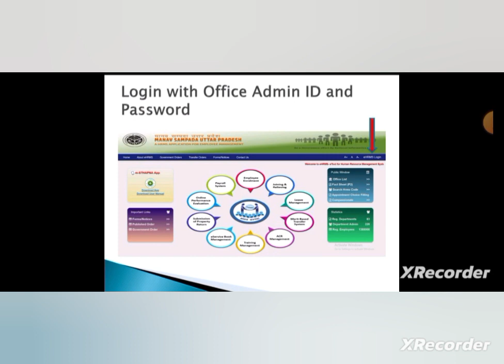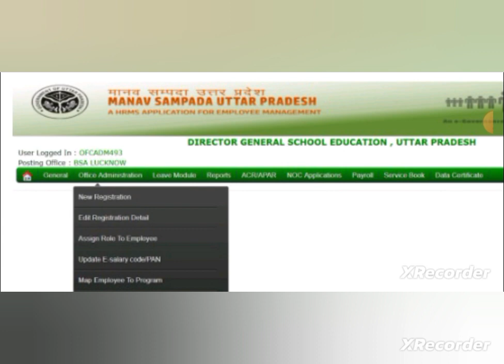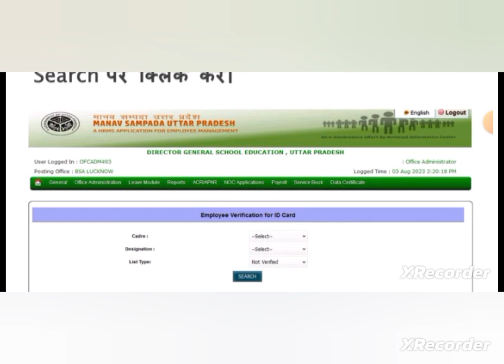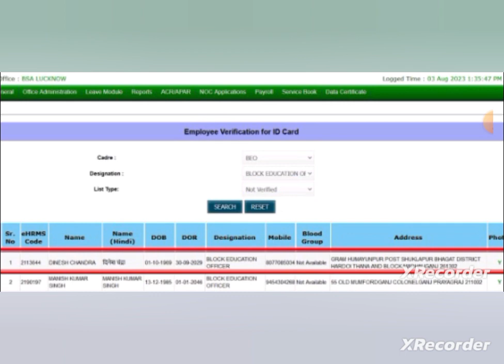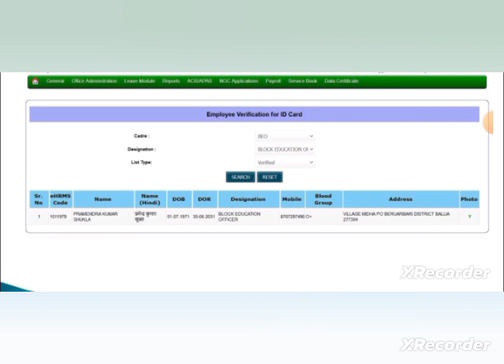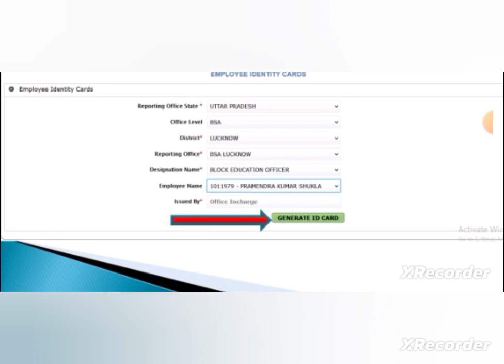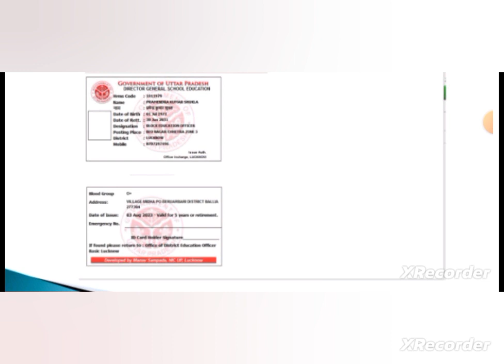मानव संपदा पोर्टल से शिक्षक अपना ID CARD कैसे निकालें | Manav Sampda id Card Generation Process